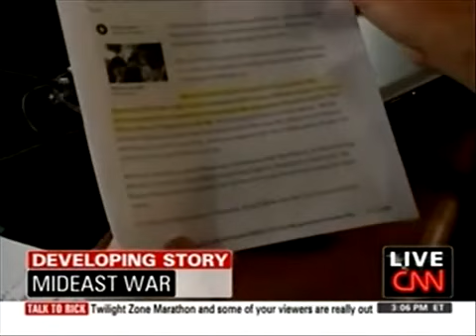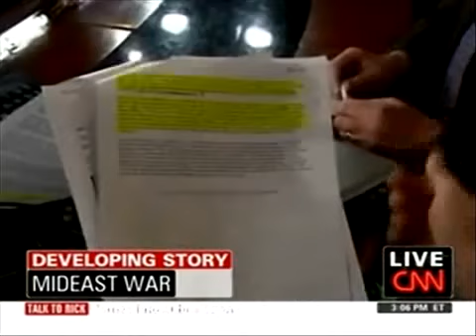Gaza War: Israel Broke the Truce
Former CNN anchorman, Rick Sanchez, points out that it was actually Israel that broke the ceasefire that led to the Gaza war in January 2009.